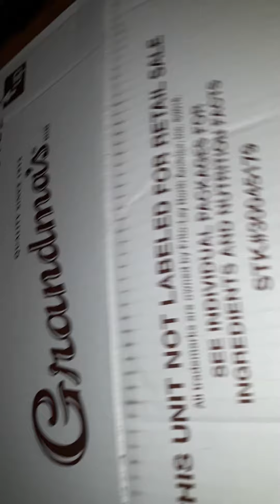Carri's Brain Tumor/Cancer (Ganglioglioma) Journey 🧠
The Hubby got a YUMMY surprise package delivered today. 🍪🍪🍪. 🙏📿💜🦸🏼‍♀️😷🦋✝️😇🎀⛪🌻🌷🌈❤️💪👼